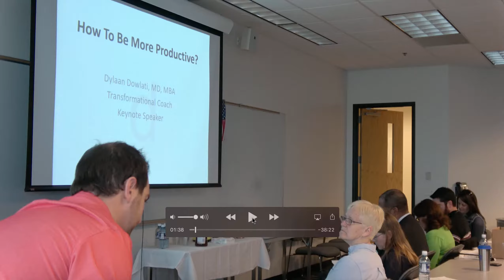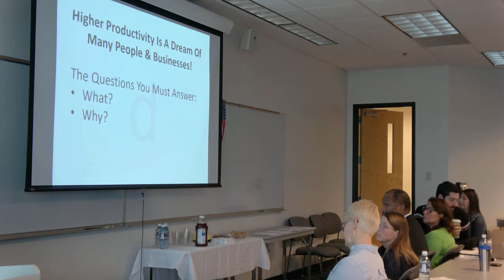Mind, Paradigm, & Attitude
This video is a short summary of my few workshops and live events on Mind, Paradigm Shift, Attitude, and Why We Get The Same Results Over and Over?

If you want to get different results and be more productive, you have to reprogram your mind, shift your paradigm, and change your attitude.